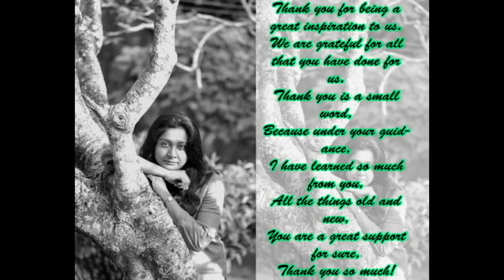Our inspiration.....Madam Madhu....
Dear madam, this is just a glimpse of all the sweet memories.